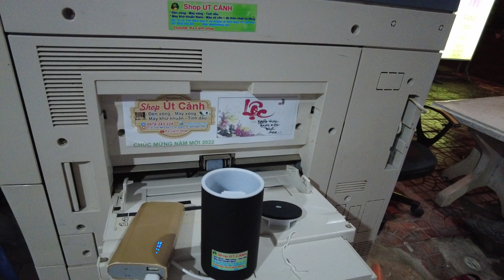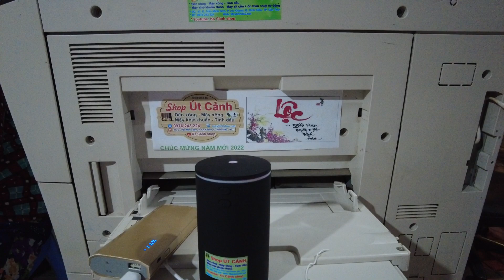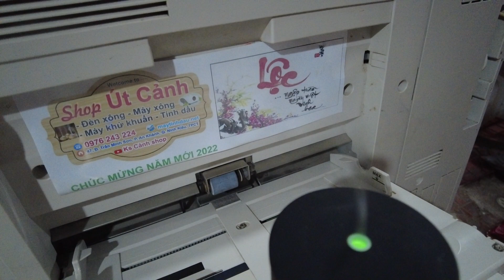Test máy xông ô tô OTO100ml cho khách ĐT 0976243224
Quý khách hàng lưu ý vui lòng gọi trực tiếp, các tài khoản trả lời không phải tên Ks Cảnh shop, và gọi không phải số 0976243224 đều giả mạo shop
- Khách yêu mua 1 lần đảm bảo sẽ ưng ý.
- Hàng bên shop có bảo hành và bảo đảm nên khách yên tâm ak
- Khuyến mãi GIẢM GIÁ đặt biệt 10%-40%💥Khuyến mãi đặt biệt
- Nội ô Ninh Kiều giao trong 1 tiếng, địa điểm khác inbox shop xem giao được không!
Hàng về đầy kệ. Anh chị quẹo lựa thoải mái ạk💥
(Lưu ý: Đèn xông sẽ không phun hơi sương, máy khuếch tán tinh dầu mới phun hơi sương)
1🌺Đèn xông đốt nến, nến 1 hộp 10 viên (1 viên đốt 4 tiếng)
2🌺Đèn xông tinh dầu bằng điện (Nước và tinh dầu để lên dĩa vặn núm chỉnh giờ lên đèn sáng đốt nóng lên thơm):
- Thuỷ tinh - Gốm Kiếng  - gốm nâu nhỏ - gốm nâu to
- Gốm tổ ong - Gốm cao cấp - Pha lê tròn to - Đèn Gỗ
3🌺Máy khuếch tán tinh dầu có hẹn giờ, đèn tự đổi màu hoặc đổi màu theo ý thích, hết nước tự ngắt sài cho phòng nhỏ hơn 50m2
4🌺Máy khuếch tán tinh dầu phun tinh dầu trực tiếp sài cho phòng 500m3, 50-150m2
5🌺máy xông mặt, xông mũi xông sả, chanh, tỏi, gừng,...
6🌺Máy khử khuẩn công nghệ Nhật Bản NANOMAX Pro; HASAKI loại tốt dòng bền, sài dung dịch nano bạc. Dung dịch nano bạc 100ml, 1000ml
7🌺 Máy khử khuẩn nano K5, K5 pro, K5C, K5 Nanomax sài cồn 70 độ
8🌺 Máy đo thân nhiệt và xịt cồn tự động K9 Pro
9🌺Máy khử khuẩn NanoUC 1200w công nghệ Nhật sài được nhiều loại dung dịch
10🌺Máy khuếch tán ôtô cao cấp phun trực tiếp không qua ống, máy không pin, loại có khía  (dùng điện 5v)
11🌺Máy khuếch tán tinh dầu Ôtô loại phun tinh dầu trực tiếp, sài pin sạc, có hẹn giờ cực bền, loại có khía
12🌺🌺Tinh dầu 10ml, 50ml, 100ml, tinh dầu treo xe, tủ
💥Khử khuẩn - khử mùi - Thơm phòng - giảm stress - dễ ngủ - đuổi muỗi - trị cảm - quà tặng💥
🏆"Rất đặc biệt và phong cách"
💖Đèn xông - Máy khuếch tán - tinh dầu Cần Thơ. Shop còn nhiều mẫu đèn và máy xông mẫu đẹp, đa dạng giá phải chăng
🏘ĐC: Số 47, Đ. Trần Minh Sơn, P. An Khánh, Q. Ninh Kiều, TP. Cần Thơ
 sau lưng Đại Học Y Dược Cần Thơ
✈️Ship COD toàn quốc
🎁 Gửi quà đến địa chỉ yêu cầu
🛃 Gửi qua chành xe
🏅Hình thức thanh toán: Tiền mặt - chuyển khoản - ship COD - zalo pay - Momo
🏅Hình thức thanh toán: Tiền mặt - chuyển khoản - ship COD - Momo
Xem hướng dẫn sử dụng, bảo quản, thay bóng đèn và chiếc áp,. đèn xông, máy xông tại trang youtube KS Cảnh Shop
© Bản quyền thuộc về KS Cảnh Shop➥ không cho phép reup dưới mọi hình thức
© Copyright by Ks Cảnh Shop➥ Do not Reup